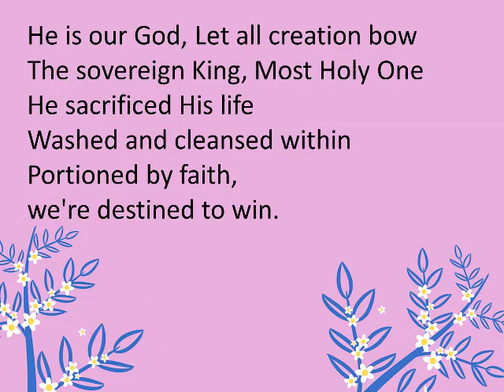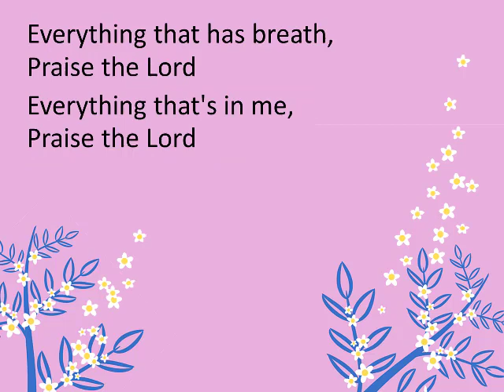Everything that has breath - worship song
Words and music by Michelle Hira.